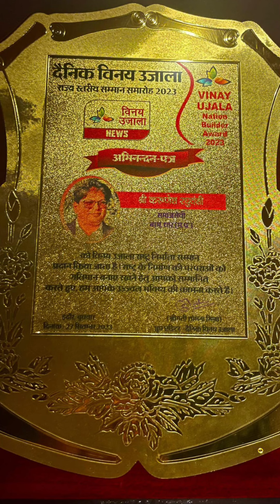विनय उजाला राष्ट्र निर्माता राज्य स्तरीय सम्मान समारोह @27 September 2023